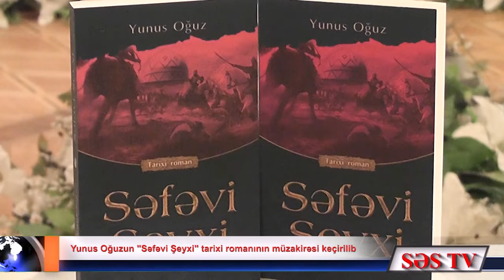Yunus Oğuzun "Səfəvi Şeyxi" tarixi romanının müzakirəsi keçirilib